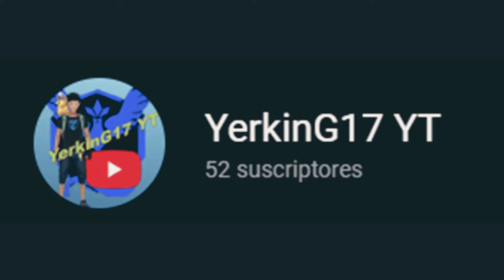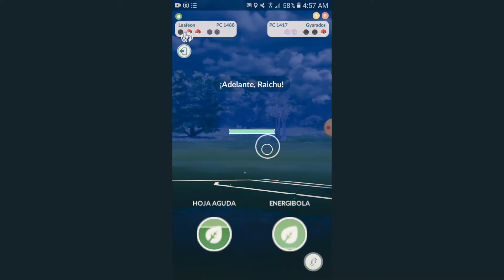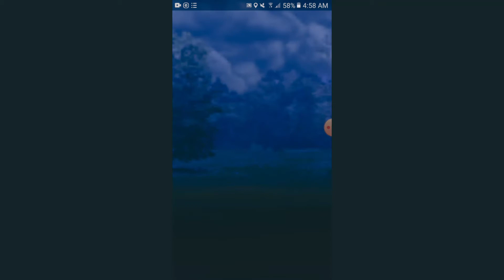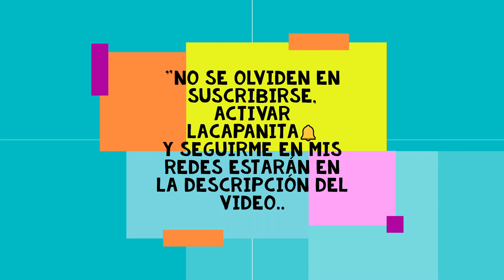¡Mi Nuevo Equipo Para La Liga Super! 1500 ¡PokémonGO!✨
Espero Les Guste este nuevo equipo que se va bien con los entrenadores o rivales que te encuentres en la liga.. Claro tambien si deseas ponle doble ataque como yo les tengo puesto..!!
Espero les pueda apoyar en algo este video...!! :)

 ¡Meta Llegar a 80 Videos y 100 Suscriptores.!